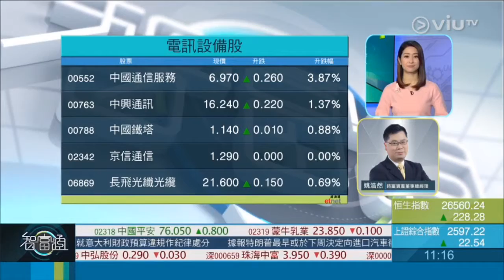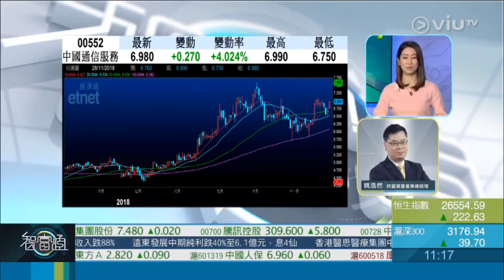2018-11-28《 智富點評》 嘉賓：姚浩然／股份：中國通信服務 (0552)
2018年11月28日《 智富點評》

嘉賓：姚浩然
股份：中國通信服務（0552)

5G概念股相對上不太受外圍氣氛影響，值得留意，但不宜高追。

買入價：$6.5
目標價：$7.1
止蝕價：$6